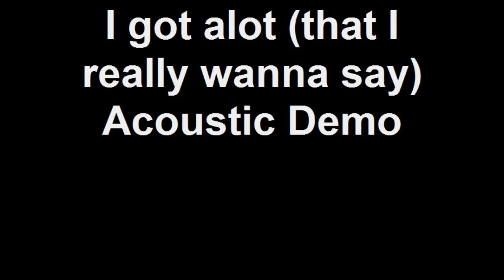I got alot that I really wanna say Acoustic Demo